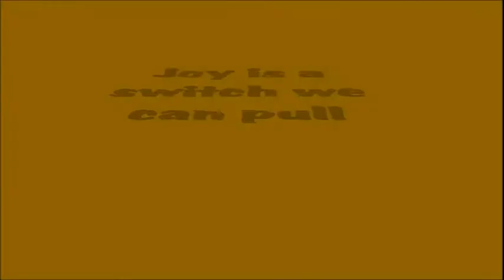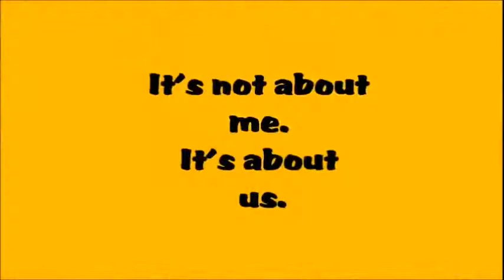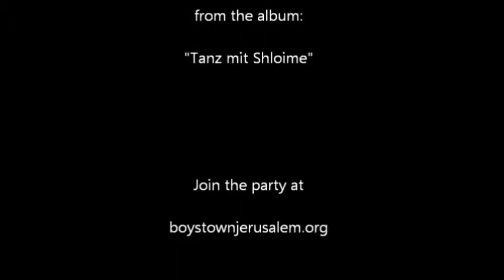Dancing at Boys Town Jerusalem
As the "happy month" of Adar comes in, we step up the joy. This video highlights some "lessons in joy" we can learn from the boy's dancing. An explanation can be found at